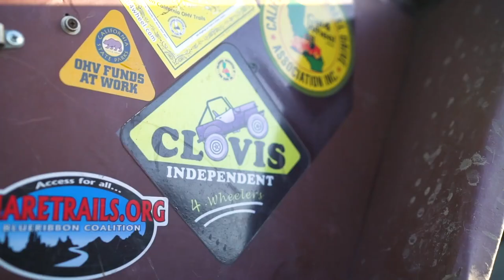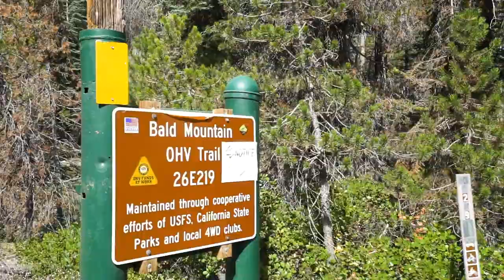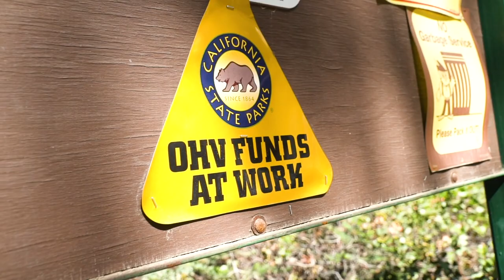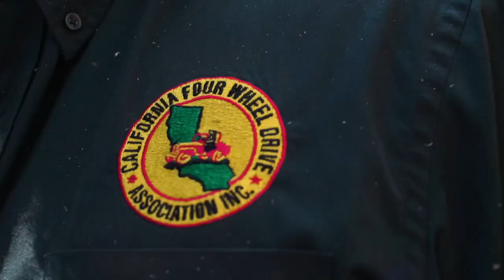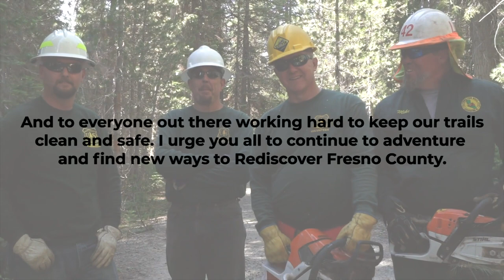Bald Mountain 4 x 4 Adventure (8/17/19)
Fresno County District 5 Supervisor, Nathan Magsig, takes us out for a day off road adventures on Bald Mountain in Fresno County. Learn about the outdoor fun that awaits in the eastern part of the County, and how volunteer organizations work with the USFS to keep our trails safe for all to enjoy.

Special thank you to Mike McGarity of Cal4Wheel Central District and all the other members of local 4x4 clubs. And especially to our hard-working staff of the U.S. Forest Service - Sierra National Forest.

Video produced by Top Hand Media and released August 17, 2019.